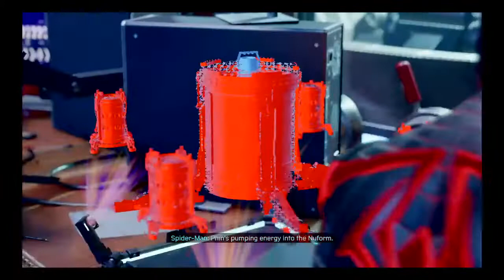SPIDERMAN MILES Morales